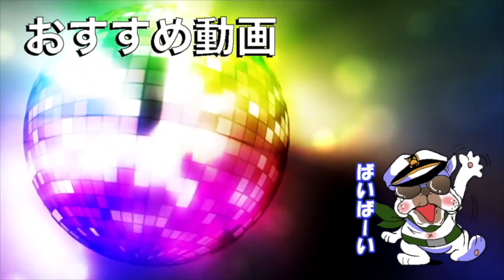ざんげちゃんの投稿頻度が激減してる件について【荒野行動】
⭐使用機器
モニター

ヘッドホン